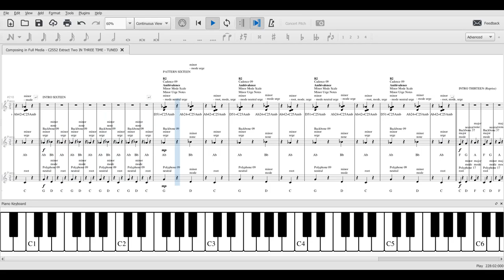C2552 Extract Two In Three Time SCORE